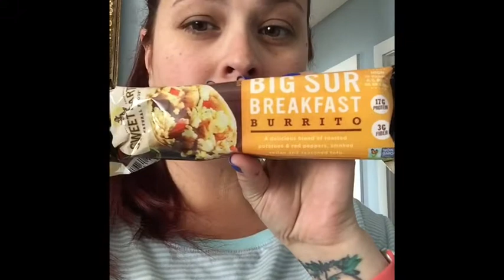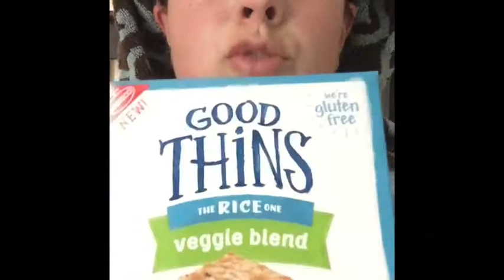What I Ate One Weight Watchers 32sp